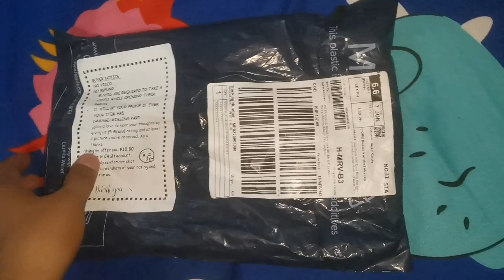CROSS BAR INSTALLATION | HONDA CLICK | PAANO MAGKABIT NG CROSSBAR SA MOTOR?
Musta mga trueps in this video tuturuan ko kayo kung paano MAGKABIT ng crossbar sa ating mga motor (hondaclick125i) sa PINAKA madaling paraan. So ano pa? LEZZGO! Nasa baba ang link ng pwede nyong pag bilan mga trueps☺️❤️